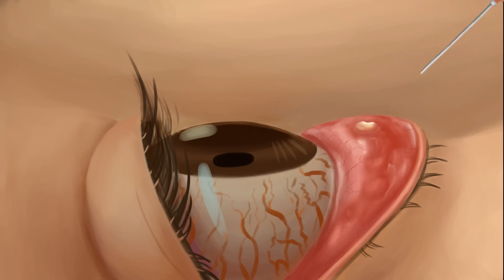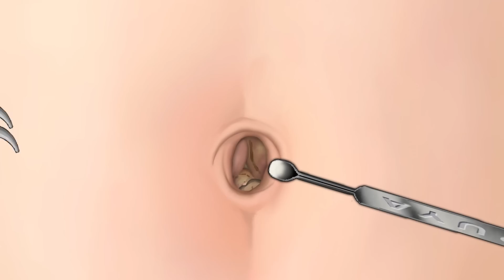ASMR Collection 2| eye stone ,Lion eye stone removal|Navel Stone removal Blackhead Removal +more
ASMR Animation Collection 2| eye stone removal Lion eye stone removal|Navel Stone  removal Blackhead Removal +more
asmr # ASMRAnimation#eyestone